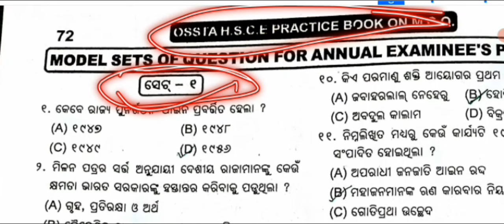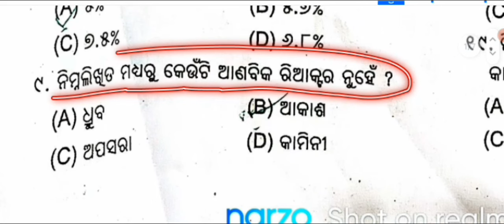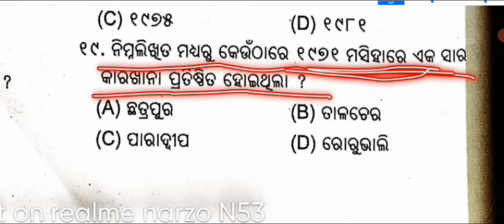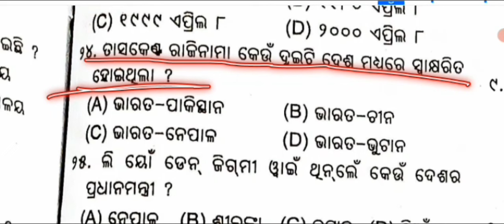10th class board exam History question answer 2024 Class 10th Etihasa question answer 2024 Set2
10th class board exam History question answer 2024  Class 10th Etihasa question answer 2024
This course is available just @299/- for limited time which actually price is 599/-

MASTER CLASS COURSE ମୂଲ୍ୟ ନିର୍ଦ୍ଦିଷ୍ଟ ସମୟ ପାଇଁ 399/- କରି ଦିଆ ଯାଇଛି ଯାହାର ପ୍ରକୃତ ମୂଲ୍ୟ 599/-
ଏହି OFFER କେବଳ କିଛି ସମୟ ପାଇଁ ଉପଲବ୍ଧ JOIN କରିବା ପାଇଁ ତଳେ ଥିବା LINK ରେ CLICK କରି payment କରି ଆମ Course ରେ join ହୁଅନ୍ତୁ

Important - ଏଥି free ରେ ମେଟ୍ରିକ୍ ବୋର୍ଡ ର master class Question ଦିଆଯିବ

Any doubt - msg - @Crash_Course_Vibrateeducation

class 10th fa4 exam ssc real question answer // 10th class fa4 exam real question answer |/ 2023-24

10th class fa4 odia

10th class fa4 2024 mil

os 01.2024

question

10th class fa4 question paper

2023-24

10th class fa4 question paper 2023-24 odia

10th class fa4 exam

10th class fa4 question paper 2023-24 science

10th class fa4 question paper 2023-24A gsc

10th class fa4 question paper 2022-23

10th class fa4 exam 2024

10th class fa4 question paper 2024

fa4 10th class social science real question paper with answers 2024 10th SSC fa4 question ans 2024

10th Class Fa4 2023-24 Social Science SSC Real Question Paper Odia Medium 10th FA3 2023

fa4 class 10 question 2024 odia

fa4 class 10 question answer 2024

fa4 class 10 question answer 2023

fa4 class 10 question answer 2023 24

fa4 class 10 question answer 2024 flo

fa4 class 10 question answer 2024 gsC

fa4 class 10 question answer 2024 science

fa4 class 10 question answer science

fa4 class 10 question answer 2024 odia

fa4 class 10 question answer 2024 english

SSc 2023

10th class ssc fa4

10th class fa4 ssc

10th class fa4 odia

10th class fa4 2024 mil

DR.01.2024

question

10th class fa4 question paper

2023-24

10th class fa4 question paper 2023-24 odia

10th class fa4 exam

10th class fa4 question paper 2023-24 science

10th class fa4 question paper 2023-24 gsc

10th class fa4 question paper 2022-23

10th class fa4 exam 2024

SSC exam

... SSc 2023

10th class fa4 ssc

10th class fa4 odia

10th class fa4 2024 mil

D.01.2024

question

10th class fa4 question paper

2023-24

10th class fa4 question paper 2023-24 odia

10th class fa4 exam

10th class fa4 question paper 2023-24 science

10th class fa4 question paper 2023-24 gsc

10th class fa4 question paper 2022-23

10th class fa4 exam 2024

... science question paper 2023

10th class fa4 question paper 2023-24 odia

fa4 class 10 question answer english 2023

fa4 class 10 exam date

10th class fa4

10th class fa4 question paper 2023-24

... fa4 question paper 2023

.fa4 question paper

10th class fa4 2024 mil

question

10th class fa4 question paper

2023-24

10th class fa4 question paper 2024

10th class fa4 question paper 2023-24 english 10th class fa4 question paper 2023-24 math 10th class fa4 odia question answer

class 10 fa4 science questions 2023

10th class fa4 GSC question 2024

10th class fa4 real question answer copyright ostta

class 10 fa4 real question paper 2023

10th class fa4 real question answer

class 10 fa4 science questions paper 2023

10th class fa4 copyright ostta real question

10th class fa4 social science

10th class fa4 sSC

10th class fa4

De.1.2024

question

10th class fa4 question paper

2023-24

10th class fa4 question paper 2023-24 odia

10th class fa4 exam

10th class fa4 question paper 2023-24 science

10th class fa4 question paper 2023-244 gsc

10th class fa4 question paper 2022-23

10th fa4 question vibrate education

10th fa4 question paper 2023-24

10th fa4 question paper 2023-24 gsc

10th fa4 question paper 2023-24 science

10th fa4 question paper 2023-24 odia

10th fa4 question paper 2023-24 mil

10th fa4 odia

10th fa4 odia question answer

10th fa4 program

10th class fa4 question paper 2022-23

10th class fa4 history and geography real question paper with answers 2023

class 10 fa4 social science real question paper with answers 2023

class 10 fa4 ssc real question paper 2024

10th class Fa4 ssc real question

10th class history and geography real question paper with answers 2024 copyright ostta

class1 Ofa4

class1 Ofa4exam2024

smarteducation odisha
10th class half yearly exam social science questions paper with answers 2023 class 10 geography 2023